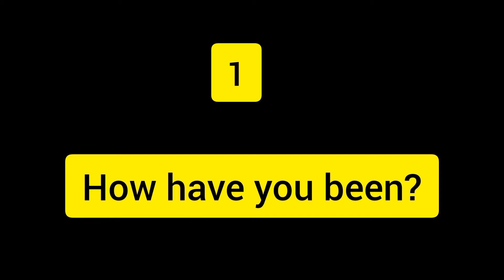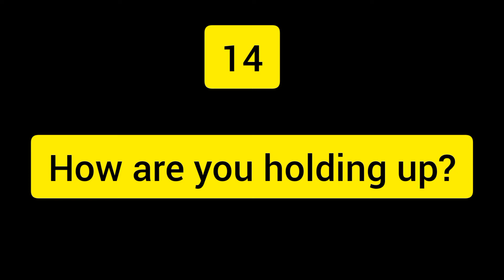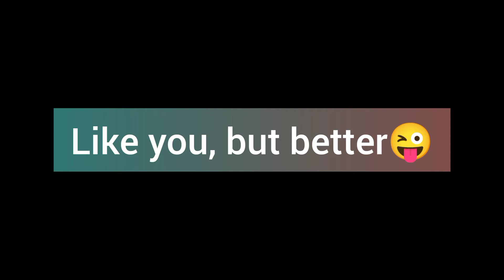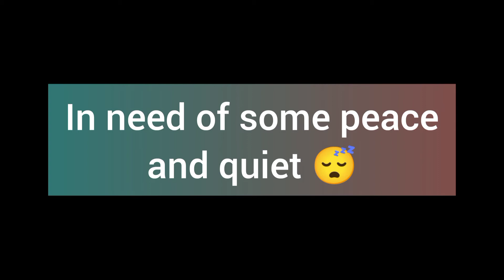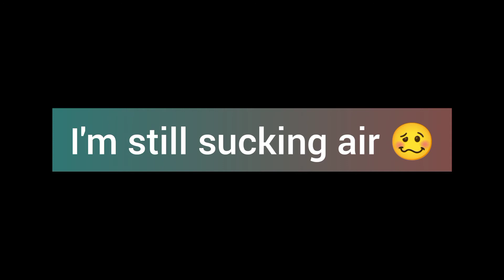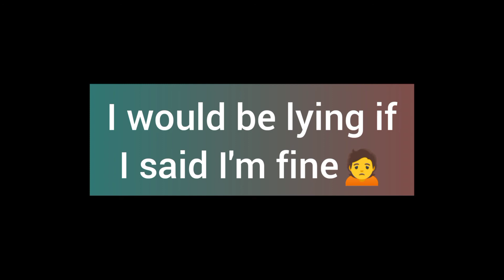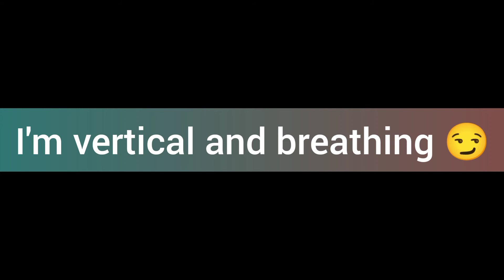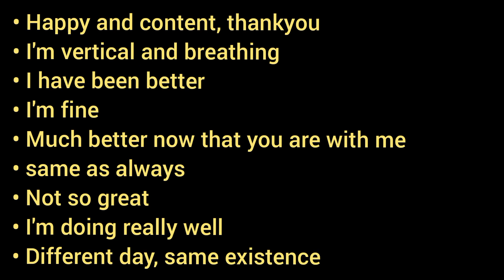Different ways to ask How Are You? |How to respond to How are you? |Phrases to ask how are you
Why to use "How are you" every time?
Lets learn some different phrases to ask How Are You? and to respond differently when someone asks you How are you?